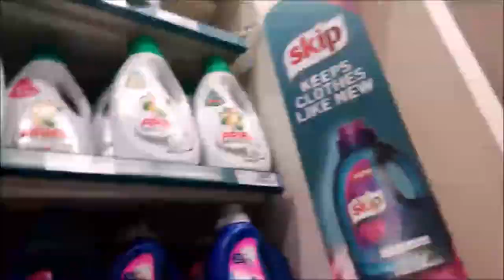Shopping, Hamsters and Oversleeping